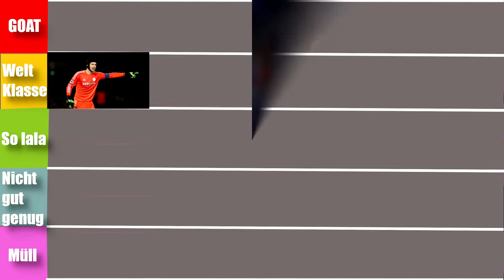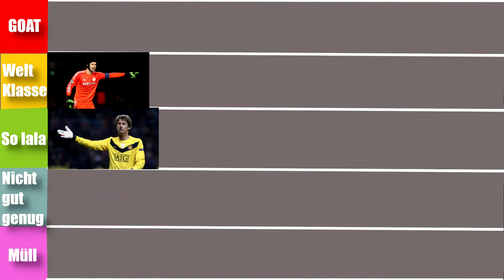Neuer, Cech & Co | Die besten Torhüter | TIER LIST #5 | Sams Fußball Channel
In dem heutigen Video, zeige ich euch die besten Torhüter dieses Jahrzehnts. Wer alles dabei ist erfahrt ihr im Video.

w